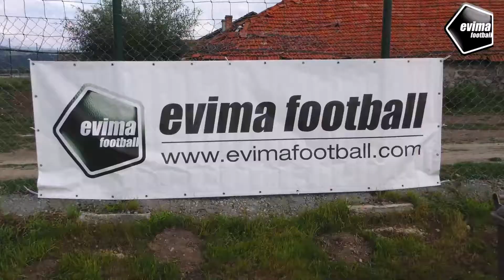Спартак (Плевен) 1919 - ОФК СОФИЯ 3:0 (2007 г.) EVIMA CUP БАНСКО 2020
Evima Football e специализирана в подготовката на футболни отбори, както и в организирането и провеждането на международни футболни турнири.

"Evima Football Consulting" Ltd. Is being represented by licensed by FIFA match agent Evgeni Marinov and specializes in the preparation of football teams, spring and summer football camps and in organization of international football tournaments.